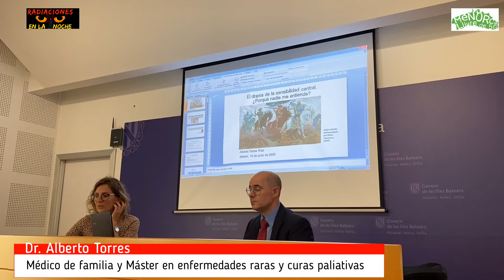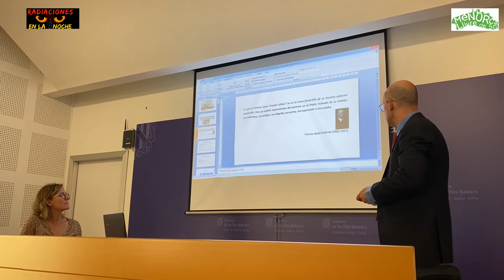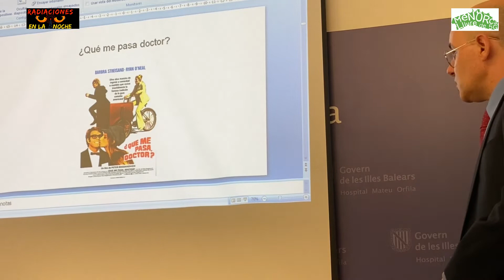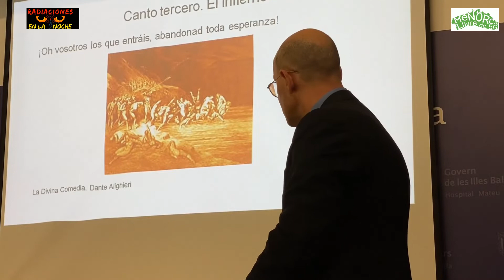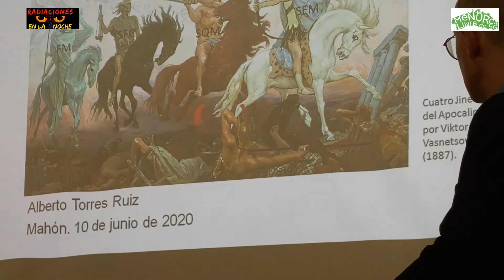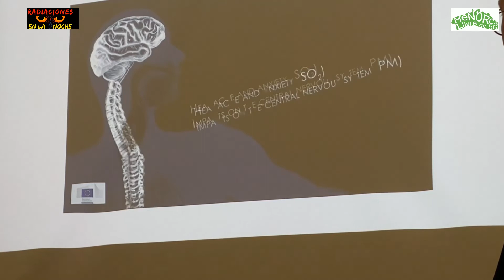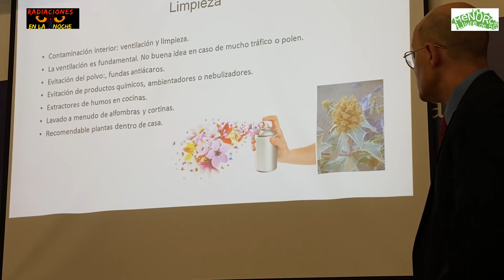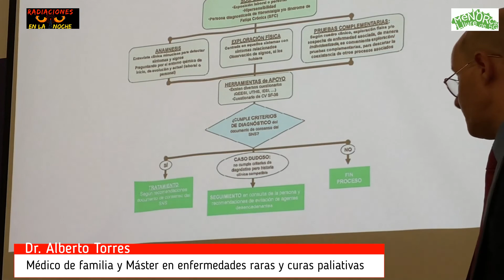El drama de la sensibilidad central. Conferencia del Dr. Alberto Torres Ruiz 1 de 2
Conferencia del Dr. Alberto Torres Ruiz , Médico de familia y  Máster en enfermedades raras y curas paliativas,en la sala de conferencias del Hospital General Mateu Orfila de Maó. Organizado por la Plataforma Menorca Lliure de 5G
oan Carles López Sancho

Visita mi canal de Lbry
lbry://@joancarleslopezsancho#d